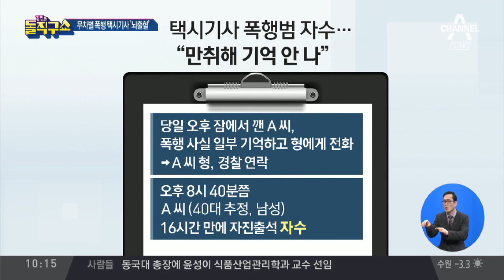택시기사 폭행 후 도주…‘만취 승객’ 자수 | 김진의 돌직구쇼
택시기사 무차별 폭행 후 도주…만취 승객 자수
만취 승객의 형, 경찰에 연락…16시간 만에 자수
택시기사 폭행한 승객, 자수 "만취해 기억 안 나"

〈평일〉
08시 00분 라디오쇼 정치시그널 (유튜브 라이브)
08시 50분 김진의 돌직구 쇼
10시 20분 김진의 더라방 (유튜브 라이브)
12시 00분 뉴스A 라이브
15시 50분 강력한 4팀
17시 20분 뉴스TOP10
19시 00분 뉴스A

〈주말〉
12시 00분 토요랭킹쇼·뉴스A 라이브
17시 40분 뉴스TOP10
19시 00분 뉴스A